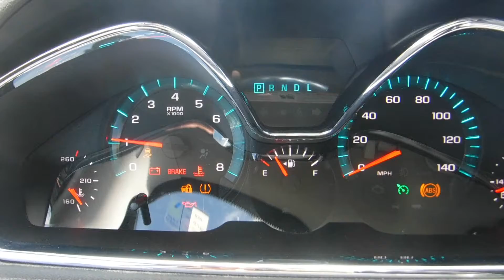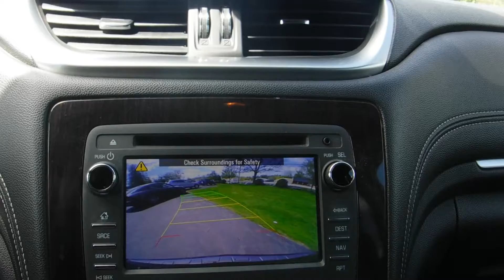2017 Chevrolet Traverse 2LT